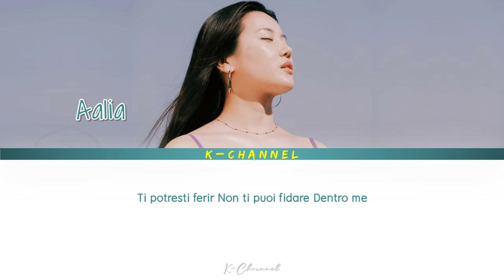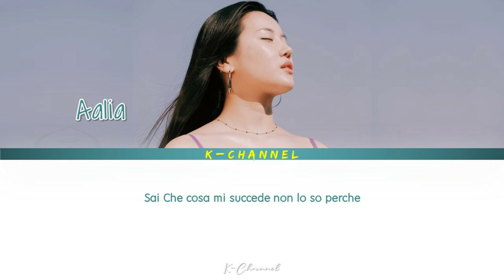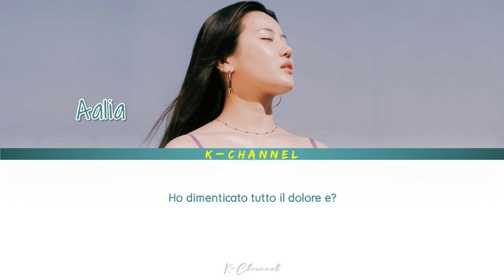Adrenaline (Italian Ver.) - Aalia (알리아) | Vincenzo 빈센조 OST Part 2 | Lyrics 가사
Adrenaline (Italian Ver.)
ARTIST: Aalia 알리아
ALBUM: Vincenzo OST Part 2 / 빈센조 OST Part.2
LYRICIST: 박예서, 박세준
COMPOSED: 우지훈, 박세준
ARRANGED: 우지훈
Genre : OST
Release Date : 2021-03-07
Language : Italian

Lyrics 🎶🎵

adrenalina scorre nelle mie viscere sai
Ho dimenticato tutto il dolore e
Vivo costante per andar perche
non voglio soffrir
Ti potresti ferir
Non ti puoi fidare
Dentro me
Sai Che cosa mi succede
non lo so perche
fuoco salendo verso l'alto sto
bruciando lento per favore lasciami
non voglio ferirti non posso
lo sai bene
i tuoi occhi
non dimentico
non lasciarmi
non lasciarmi
voglio dirtelo
Dio, amiamoci
Liberami

Piu soldi e piu amore ora tutto io ho
Sento del vuoto
Tu vedrai chi sono io
Dentro me
fuoco salendo verso
l'alto sto bruciando lento per favore
lasciami non voglio ferirti non posso
lo sai bene
i tuoi occhi
non dimentico
non lasciarmi
non lasciarmi
voglio dirtelo
Dio, amiamoci
Liberami?

Against The Wind (바람이 불어와도) - Ahn Ye Eun (안예은) | River Where the Moon Rises 달이 뜨는 강 OST Part 3

The Night - Choi Baek Ho (최백호) | Beyond Evil 괴물 OST Part 1 | Lyrics 가사 | Han/Rom/Eng

Night (오늘 밤) - Lee Min Hyuk (이민혁) | Hello, Me! (안녕? 나야!) OST Part 2 | Lyrics 가사 | Han/Rom/Eng

Fight For Love (Aria for Myth) - Sumi Jo (조수미) | Sisyphus: The Myth (시지프스: the myth) OST Part 2

Your Eyes (Acoustic Ver.) - Lee Da Hee (이다희) | LUCA: The Beginning 루카 : 더 비기닝 OST Part 3 | Lyrics 가사

Leave Me (떠나요) - BEN (벤) | She Would Never Know 선배, 그 립스틱 바르지 마요 OST Part 7 | Lyrics 가사 |Han/Rom/Eng

Tears Of The Moon (달의 눈물) - Kang Tae Kwan (강태관) | River Where the Moon Rises 달이 뜨는 강 OST Part 2

Some (썸탈래 나랑) - Kim Dong Hyun 김동현 (AB6IX) | Fling at Convenience Store (썸타는 편의점) OST Part 2 | Lyrics

Night Air (밤공기) - Doyoung 도영 (NCT) | Cafe Midnight 심야카페 OST Part 2 | Lyrics 가사 | Han/Rom/Eng

Stay (tempus) - GSoul (지소울) | Sisyphus: The Myth (시지프스: the myth) OST Part 1 | Han/Rom/Eng/가사

Daydream (아이) - CHEEZE (치즈) | She Would Never Know 선배, 그 립스틱 바르지 마요 OST Part 6 | Han/Rom/Eng/가사

I Become Love To You (누군가의 무엇이 되어) - ZIA (지아) | River Where the Moon Rises 달이 뜨는 강 OST Part 1

Hello (좋아서 그래) - Chuu (LOONA) & Lee Hyeop (이협) | Fling at Convenience Store 웹드라마 썸타는 편의점 OST Part 1

All Day - Kim Kyung Hee (김경희) | Lovestruck in the City 시남녀의 사랑법 OST Part 10 | Lyrics 가사 | English

Hello My Beach - Rolling Stars | Lovestruck in the City 시남녀의 사랑법 OST Part 10 | Lyrics 가사 | English